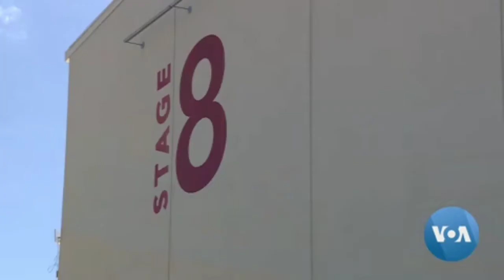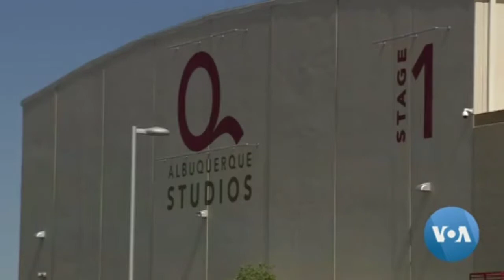Is Albuquerque the New Hollywood?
"Tamalewood,” a well-loved dish in Mexico with a taste of Hollywood, is what the locals of Albuquerque, New Mexico affectionately call the exploding TV and film industry here. It has gained ground since enticing tax incentives for filming in New Mexico have led to billion dollar deals between leading production companies and Albuquerque Studios. VOA’s Penelope Poulou has more from the high desert of New Mexico~VOA NEWS